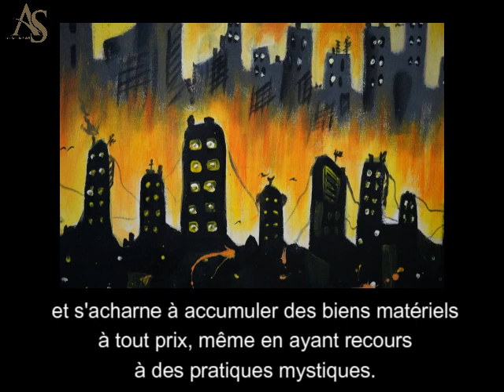Ibrahima Balayara - "Égoïstes" / "Selfish"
Dans cette œuvre, Ibrahima Balayara dénonce un fléau de nos sociétés actuelles : l'égoïsme. Selon l'artiste, la femme a le pouvoir de donner la vie, elle représente l'humanité toute entière. Il symbolise donc l'égoïsme de certains êtres humains par l'image d'une belle femme parée de cauris. Elle ne se préoccupe que de son apparence physique et s'acharne à accumuler des biens matériels à tout prix, même en ayant recours à des pratiques mystiques. Elle demeure indifférente aux problèmes sociaux et ne manifeste aucune compassion envers les souffrances qui l'entourent.
In this work, Ibrahima Balayara denounces a scourge of our current societies: selfishness. According to the artist, women have the power to give life; they represent all of humanity. He thus symbolizes the selfishness of some human beings through the image of a beautiful woman adorned with cowrie shells. She only cares about her physical appearance and relentlessly seeks to accumulate material possessions at any cost, even resorting to mystical practices. She remains indifferent to social issues and shows no compassion for the suffering around her.
Ibrahima Balayara
"Égoïstes" / "Selfish"
acrylique sur toile / acrylic on canvas
100cm x 90cm
2023
Exposition en cours / Curent exhibition:
Restitution de la résidence de Abdoulaye Ndiaye (Vix Spirit) et Ibrahima Balayara.
Les Arts du Soleil Dakar
Yoff route de l’aéroport
Villa n 163